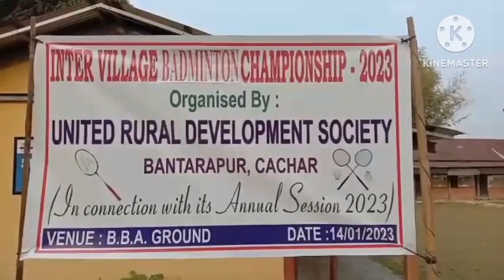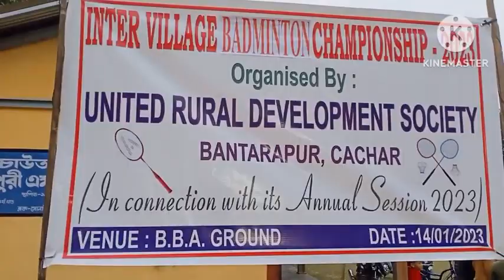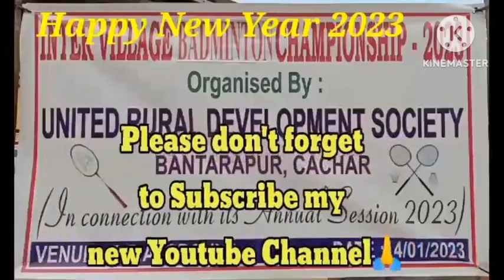Badminton tournament organised by URDS Bantarapur Cachar 14/01/2023